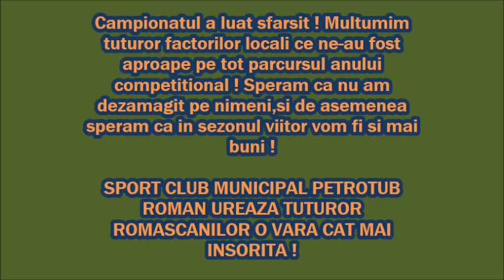Fc Zagon - Petrotub Roman 0-1 si Petrotub Roman - Sporting Liesti 4-1 (etapele 10 si 11 )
Etapele cu numarul 10 si 11 retur 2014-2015
Marcatori : Petrila O - etapa 10
Marcatori : Tofan I, Petrila O,Tapu C, Sofroni G